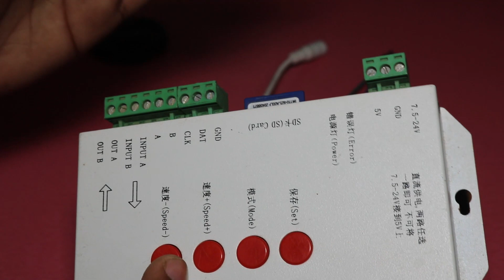pixel led conrtoler ki puri jankari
SP107E music controller
Po5V 10A Supply
PIXEL LED